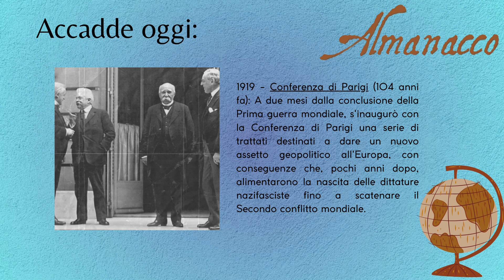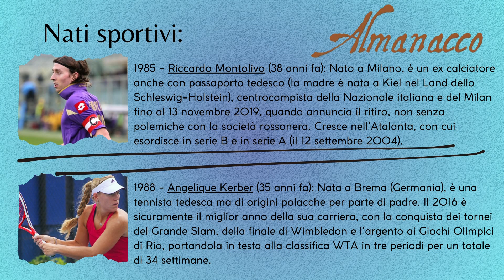Almanacco 18 01 2024